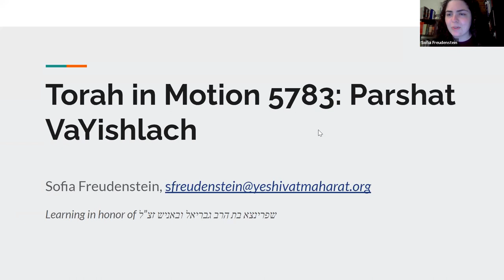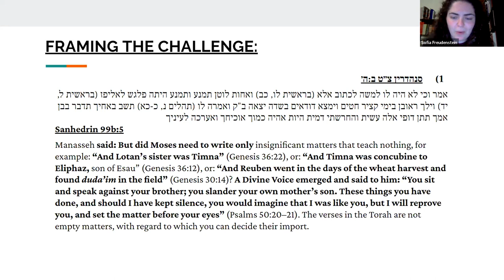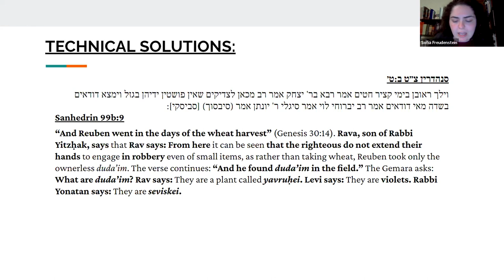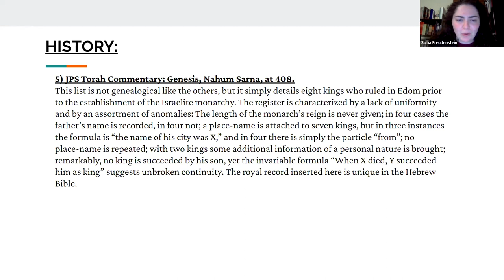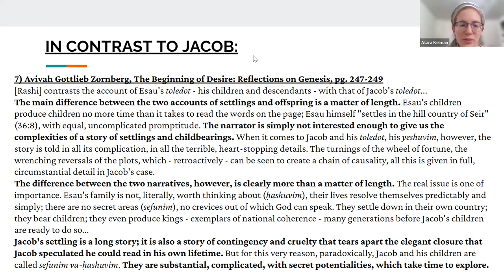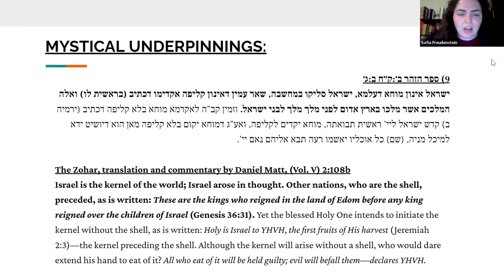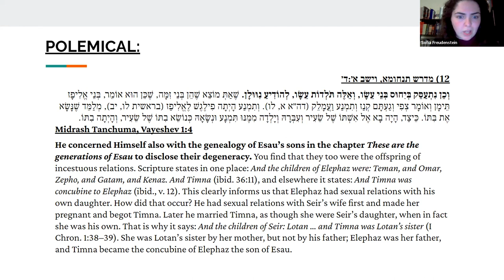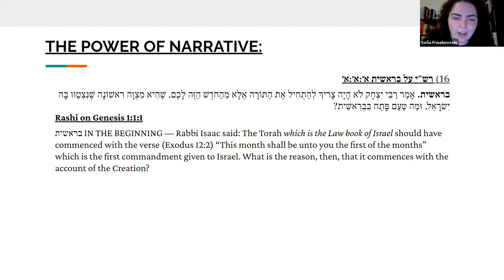Parshat Shavua 5783 with weekly guest speaker (Vayishlach) || Sofia Freudenstein